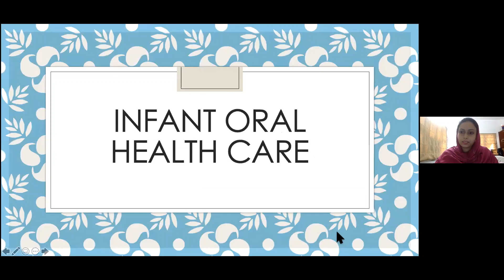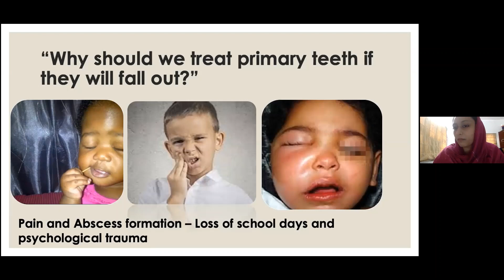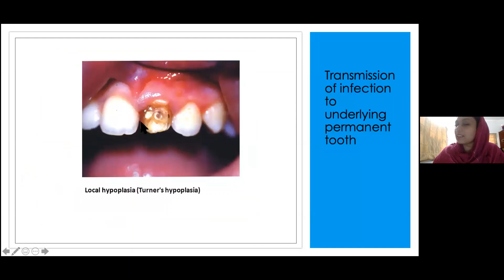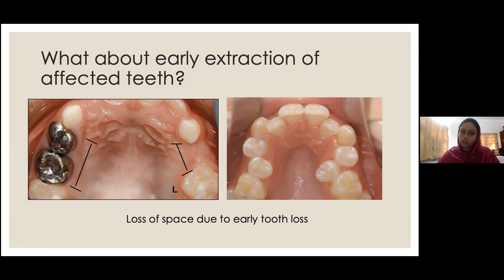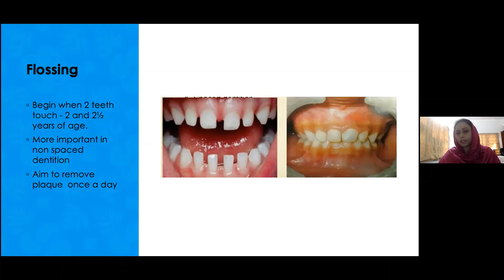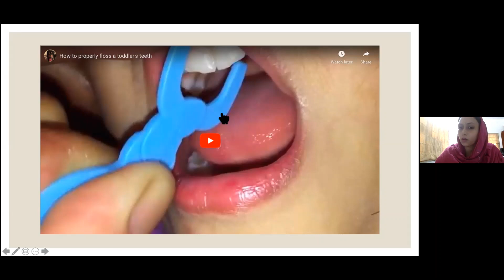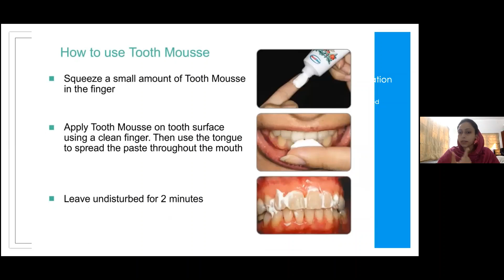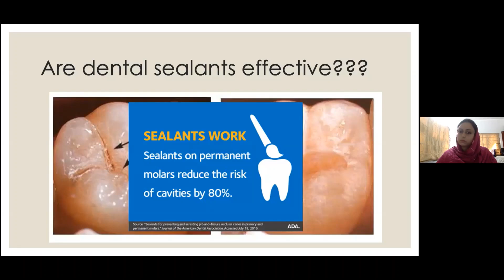Dental care in kids 101 l Toothache l Brushing teeth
Dr Saniya Maryam, pediatric dentist at NMC hospital, Al Qusais, Dubai, who has completed her training in Pediatric dentistry at the prestigious PGIMER, Chandigarh, India, answers some common questions related to dental care in children.  Dental care in kids 101 l Toothache l Brushing teeth

Dental caries is the chemical dissolution of the tooth surface due to bacterial fermentation of carbohydrates in its vicinity. Early childhood caries (ECC) is a particular category of dental caries affecting the maxillary incisors of the primary dentition. There is characteristic sparing of mandibular incisors which are relatively spared due to protection from the tongue. ECC was previously referred to as "nursing bottle caries" due to its frequent association with inappropriate feeding practices. Delayed intervention may result in the rapid and severe involvement of almost all the other teeth in the oral cavity.

Risk factors for ECC:
Dietary Habits
The crucial period for ECC begins with the eruption of the first primary tooth. The immature enamel after the eruption is especially vulnerable to the acidic byproducts of carbohydrate fermentation. Frequent and prolonged bottle feeding with sweetened infant formula or milk, especially at night, provides an optimum environment for the establishment of cariogenic bacterial flora. Frequent night-time breastfeeding after 12 months of age, combined with repeated consumption of sugary snacks or drinks (e.g., juice or fizzy drinks) or sweetened medications, significantly increases caries risk

What can parents do to prevent early childhood caries?

We should emphasize the importance of starting complementary food at the appropriate time to reduce breastfeeding dependency. After the eruption of teeth, mothers could try to avoid frequent nocturnal breastfeeding. They could switch from bottle-feeding to open cup feeding at a suitable age. They should be educated on avoiding practices like putting the baby to sleep with a bottle in the mouth. They should be clearly advised against application of anything sweet on pacifiers or adding sugar or honey to the milk. It would help to restrict meals to three times a day with one or two snacks in between. Sugary snacks may be given with meals rather than between meals, followed by brushing or rinsing the mouth. Encourage caregivers to give only plain milk or water in a sippy cup. Fruit juice is not recommended in the first year of life. Advise against giving sweetened medication in feeding bottles. Instead, use a syringe to dispense it into the lower cheek with the infant's head in an elevated position.
To minimize the transmission of the cariogenic bacteria, encourage the mother to seek dental treatment to reduce her Streptococcus Mutans reservoir. Family members should be advised on the risk of spreading such bacteria to the infant due to close contact like kissing on the mouth, which should be avoided as far as possible.
Oral hygiene measures:
Encourage the caregiver to start gum pad cleaning even before the eruption of teeth. She could use clean gauze to wipe the gum pads and remove any debris or plaque at least once a day, preferably before bedtime. Brushing the teeth must be initiated right after the first tooth begins to erupt. Current best practice to reduce ECC risk includes brushing twice daily with a fluoridated toothpaste applied on a baby toothbrush for all children. Fluoride helps in reducing tooth decay by accelerating the post-eruptive maturation of the enamel.  A "smear" is appropriate for children less than three; a pea-size amount should be used for children between three to six. The brushing should be in a gentle side-to-side scrubbing motion to remove plaque. Parents are often concerned that their baby can’t rinse after brushing, but we should educate that not rinsing will maximize the benefit of fluoride.  They should continue brushing their child's teeth until the time that the child is old enough to tie his or her shoelaces. Dietary fluoride supplements may be considered in children residing in regions with a fluoride deficient water supply.  AAPD recommends sodium fluoride tablets at a dose of 0.25 mg daily for children aged between 6 months to 3 years, 0.5 mg for 3 to 6 years, and 1 mg for 6 to 16 years if levels are below 0.3ppm in their drinking water supply. For levels between 0.3-0.6 ppm of fluoride, 0.25 mg in children between 3-6 years and 0.5 mg between 6-16 years may be prescribed. There is a need to review total fluoride exposure from other sources like school drinking water supply, milk or fluoridated salt before supplementation.

Please share this important message with family and friends.